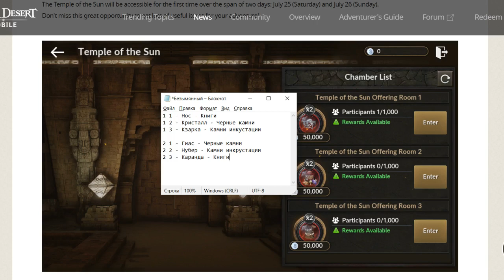Награды Храма Солнца (Temple of Sun) Black Desert Mobile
Ниже вы найдете видео с наградами которые будут сегодня в первых двух волнах Храма Солнца
- Выбирайте комнату в зависимости от дополнительной награды
- Не гонитесь за основной наградой, ее получат всего несколько человек с сервера